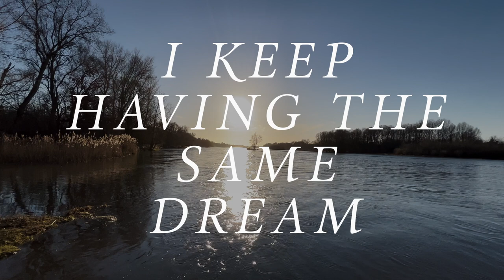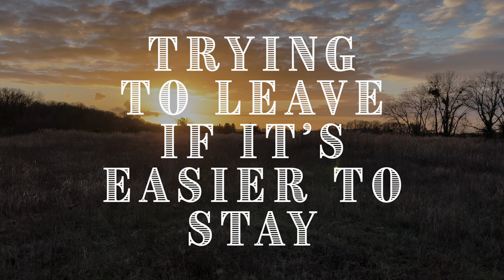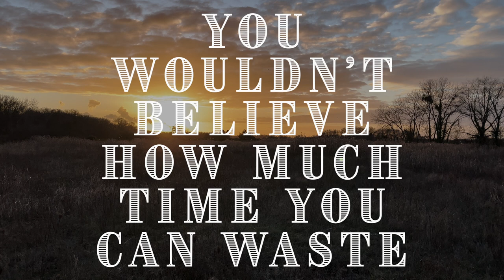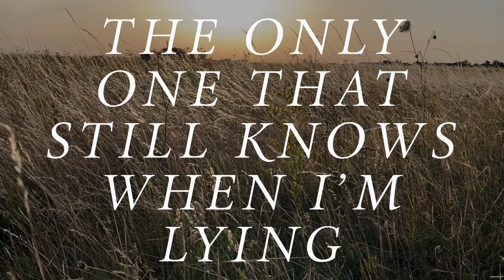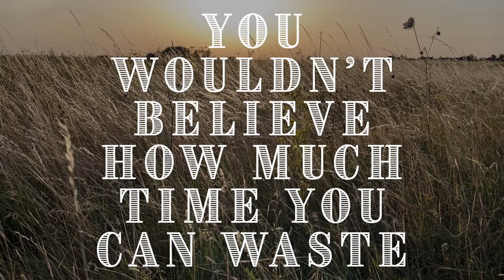Steve Wallis - Waiting For Someday (Official Lyric Video)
Waiting For Someday by Steve Wallis.
From my album Nothing Stays The Same Way For Long

Lyrics:
I drive out to the edge of town
I turn the engine off and watch the water
Here the river's wide and deep
All that water, running on and onwards
I keep having the same dream
Where I let that current carry me
Far away from everything I know
I just think about that feeling
Until I turn the engine on and I drive home

Cause you wouldn't believe
How much time you can waste
Trying to leave
If it's easier to stay
They say a watched pot never boils
Boy, I never even lit the flame
You wouldn't believe
Waiting for someday

But time is like that river too
Winding on it's one year then another
It fills your mouth full of excuses
Tells you that you're happy with your lot here
Now I'm standing in my kitchen
Staring out the window
Watching sparrows catching tiny butterflies
Trying hard to listen to the voice down in my heart
The only one that still knows when I'm lying

Trying to leave
You wouldn't believe
Waiting for someday
Waiting for someday
Waiting for someday